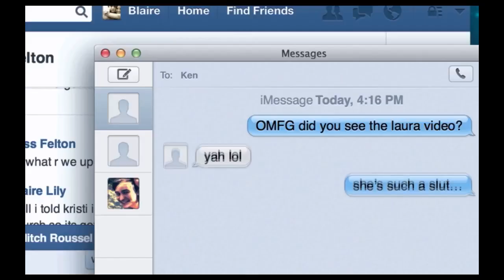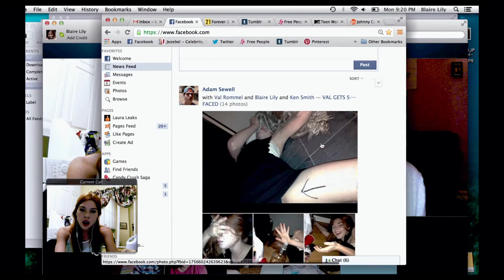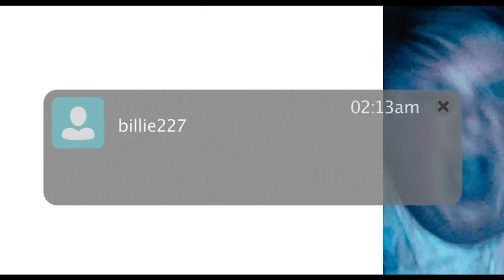Unfriended TRAILER 1 (2015) - Horror Movie HD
While video chatting one night, six high school friends receive a Skype message from a classmate who killed herself exactly one year ago. A first they think it's a prank, but when the girl starts revealing the friends' darkest secrets, they realize they are dealing with something out of this world, something that wants them dead. Told entirely from a young girl's computer desktop, CYBERNATURAL redefines 'found footage' for a new generation of teens.